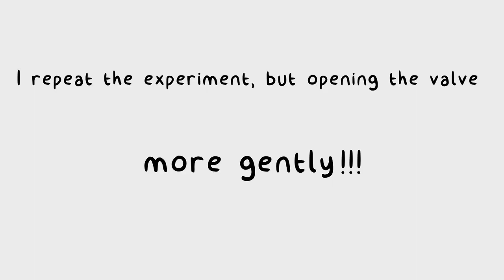"See" the Vacuum. Experiment in a Vacuum Bell Jar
Simple experiment inside a vacuum chamber in order to "see" or evidence the vacuum. A PC fan is moving some paper ribbons, when there is no air inside the vacuum chamber there is no particles that the fan cam move, so the paper stripes don't move anymore.

When I open the valve, the air enters the chamber and the ribbons move again.